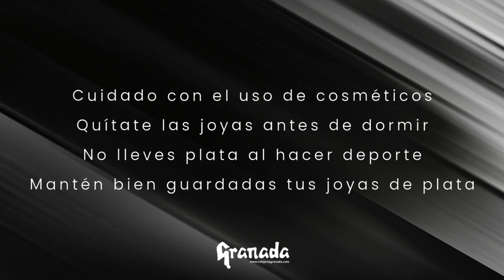Relojería Granada - Por qué se pone oscura la plata?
💥¿Por qué se oscurece la plata?

Existen sobre todo dos razones por las que la plata se pone oscura. Una de ellas es el PH de la piel, que es distinto en cada persona. Por ello, a unas personas les dura mucho la plata en buen estado y a otras se les pone oscura en menos tiempo.

La otra razón por la que la plata se oscurece es el contacto con unas partículas de azufre que están en el aire. Esto hace que se pongan en primer lugar un tanto amarillentas, para luego presentar esas manchas oscuras que ya conocemos y que tanto estropean estas joyas. El problema es que muchas veces aceleramos este proceso, al hacer que la plata entre en contacto con cremas, maquillajes, perfumes, etc.

💥¿Cómo evitar que la plata se ponga oscura?

Cuidado con los cosméticos
Los maquillajes, geles, perfumes, etc. pueden hacer que la plata se ponga oscura. Por ello, es mejor que te pongas tus joyas una vez que te hayas arreglado.

Quítate tus joyas antes de dormir
Una razón por la que las joyas se oscurecen es el contacto con el PH de la piel. Reduce las horas de contacto con la misma.

No lleves nada de plata al hacer deporte
El sudor oscurece mucho la plata, por lo que es mejor que no te pongas nada para entrenar.

No usar joyas en la playa o la piscina
Además del sudor, el cloro, el sol y la exposición al mismo por tiempo prolongado a la luz del sol también puede hacer que tus joyas de plata se pongan más oscuras.

Mantén las cosas de plata siempre bien guardadas
Lo mejor es que las joyas de plata estén dentro de una caja o joyero bien resguardadas, porque si no tienen una buena protección, pueden oscurecerse con más facilidad.

💥¿Cómo limpiar la plata cuando está oscura?
Para limpiar tus joyas de plata una vez que se han puesto oscuras, debes seguir los siguientes pasos:

Límpialas con jabón y agua tibia, con ayuda de un cepillo suave.
Sécalas bien, con ayuda de un paño también suave o algo similar.
Dales brillo con un paño polaco.
Si la joya se ha puesto demasiado oscura y con el método anterior no es suficiente, prueba a limpiarla con un producto específico para limpiar plata.

Ahora que sabes por qué la plata se pone oscura y como evitarlo, puedes disfrutar de tus joyas en buen estado durante mucho más tiempo y si oscurecen se pueden limpiar.